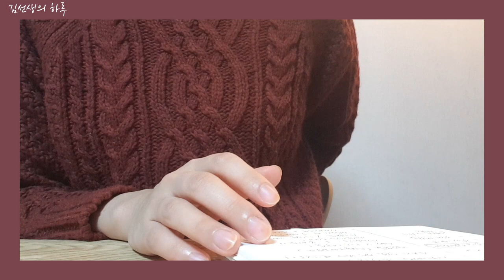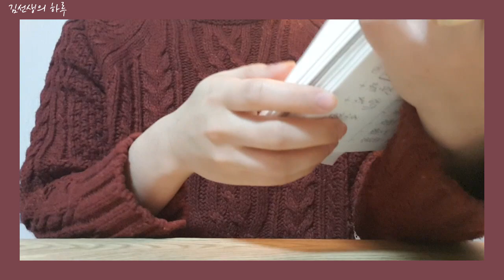수고하셨습니다.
*넘넘 수고 많으셨어요.
*우선은 '끝'에 집중하셔서 푹 쉬세요!
*끝이자 시작인건 아시죠? 그 시작이 어떤 시작이든, 푹 쉬고 시작하셔야해요.

지난 시험은 묻으시고,
맛난거 많이 드시고 푹 쉬세요!
스카이 캐슬 정주행하시면 며칠 후딱 가실듯 ㅎㅎ